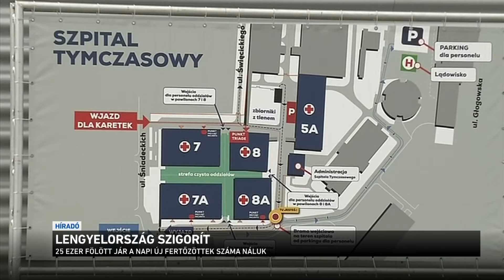Lengyelország szigorít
Lengyelországban is csak húsvét után enyhíthetnek a szigoron. A legfertőzöttebb régiókban bevezetett korlátozásokat szombattól az egész ország területére kiterjesztik, egészen április 9-ig. Az egészségügyi miniszter arra figyelmeztet, hogy ha nem javul a járványhelyzet, további szigorításokra is lehet számítani. Lengyelországban szerdán több, mint 25 ezer új fertőzöttet vettek nyilvántartásba.